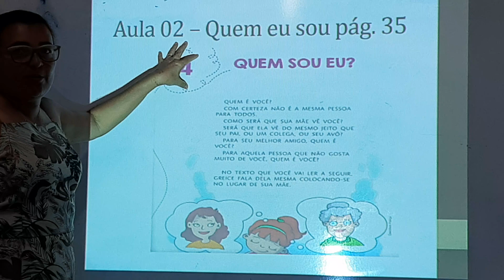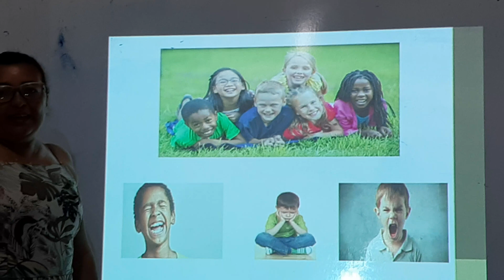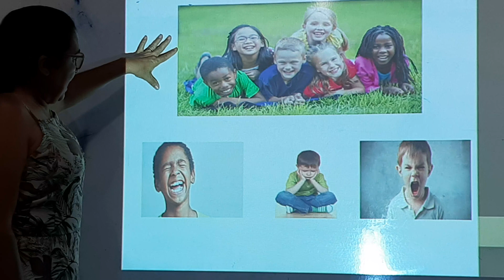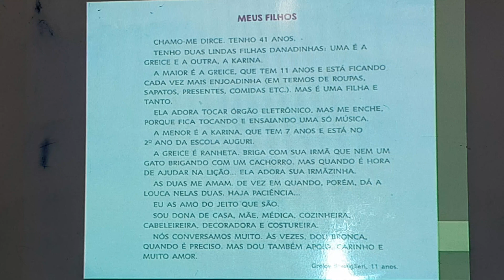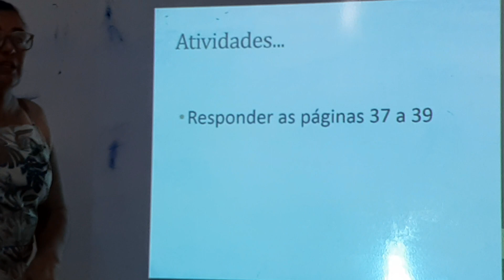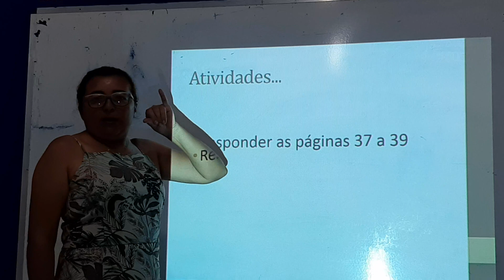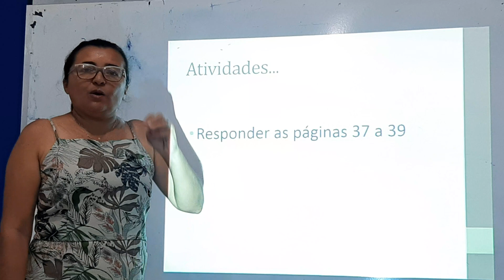2° Aula de Redação do 2° Ano